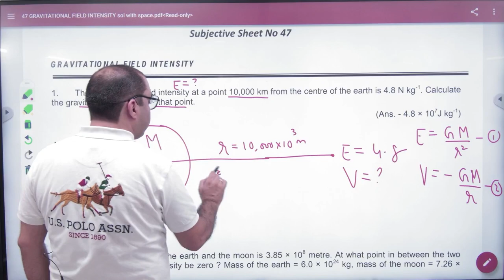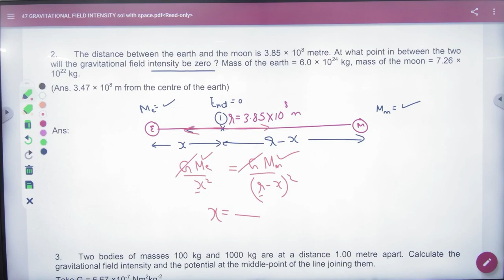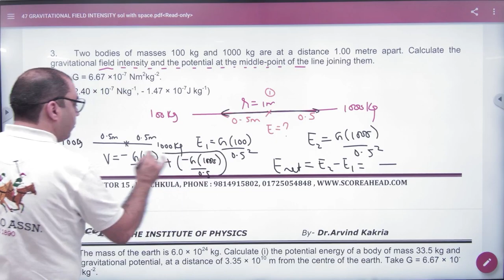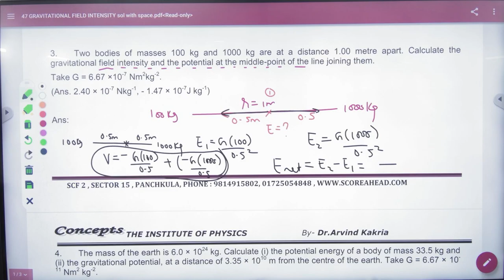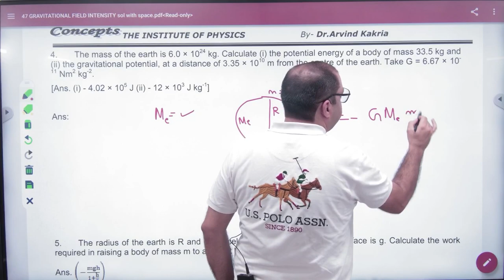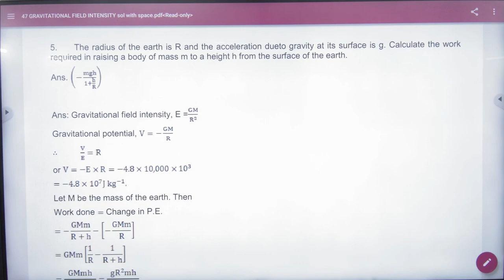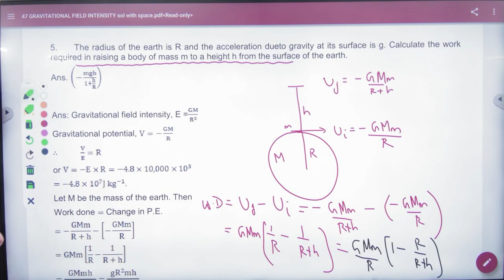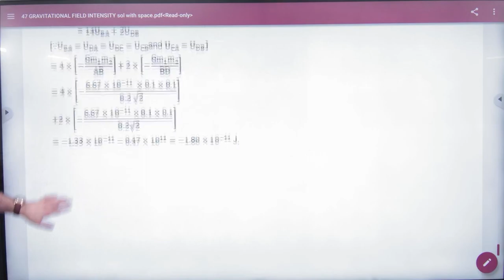1 Numericals on Gravitation Intensity